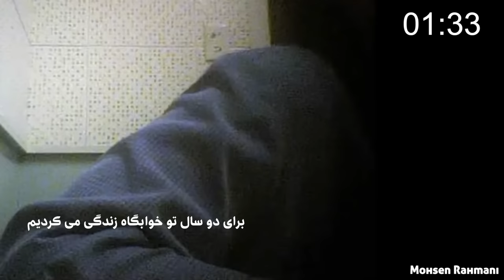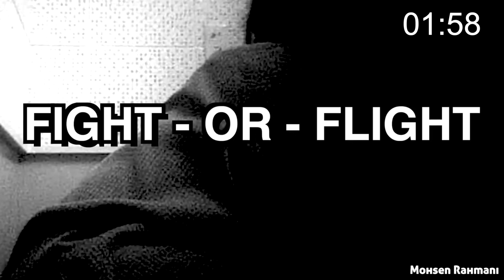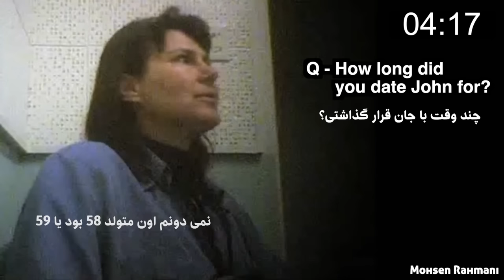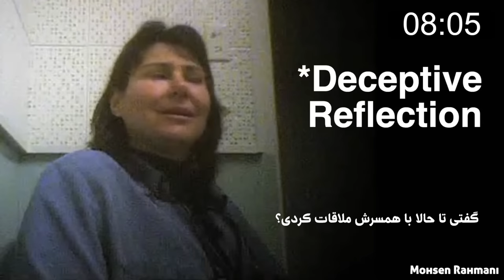ماجرای پرونده‌ی یه پلیس روانی که بعد از 20 سال به نتیجه رسید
این ویدیو دقیقاً براساس تحلیل «JCS» روی این پرونده ساخته شده.
لطفاً ویدیو رو لایک کنید و کانال رو سابسکرایب بفرمایید
این پرونده 5 مظنون اصلی داشت که همه شون به دلایل مختلف از لیست خط خوردن و فقط استفانی موند و یکی از همکارای مقتول که اون هم بعد از آزمایش دی ان ای از پرونده کنار گذاشته شد
با تحقیقات گسترده مشخص شد اسلحه ی سازمانی استفانی دو هفته بعد از ماجرای قتل  گم شده
به دلیل اینکه استفانی پلیس بود به سادگی نمی شد بهش اتهام زد بنابراین یه گروه کوچیک از کارگاه های بخش جنایی خارج از سازمان مسئول این پرونده شدن. اونا با تعقیب مظنون بالاخره بعد از 2 ماه موفق شدن با آزمایش روی بزاق به جا مونده روی لیوان قهوه، استفانی لازاروس افسر سابق پلیس لس آنجلس رو به عنوان قاتل شری راسموسن معرفی کنند